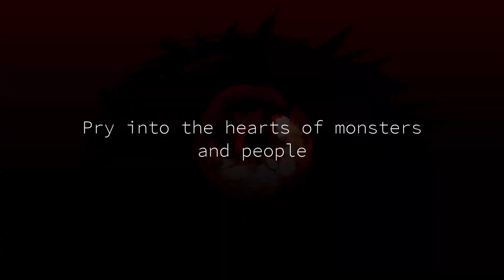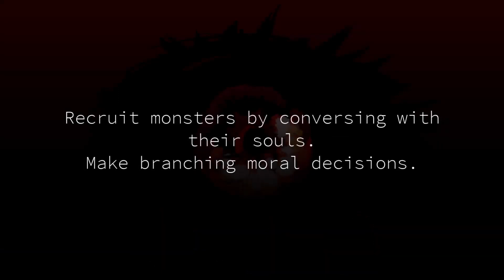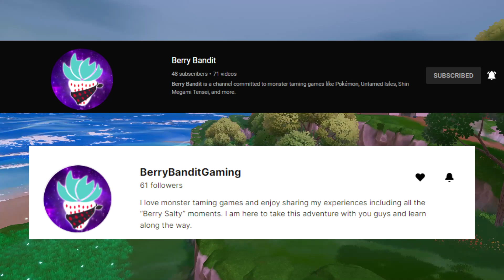This Month in Monster Taming: Coromon Full Version Launch, Skyclimbers Alpha, Untamed Beta + More!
This month, we have some major developments in the genre including, but not limited to the release of Coromon's full version on steam and Nintendo Switch, with mobile presumably coming in April or May, we have the release of the Skyclimbers Alpha, Rune Factory 5, and the Untamed Isles Beta and a whole lot more!

Credits:

Avatar: Bisloba